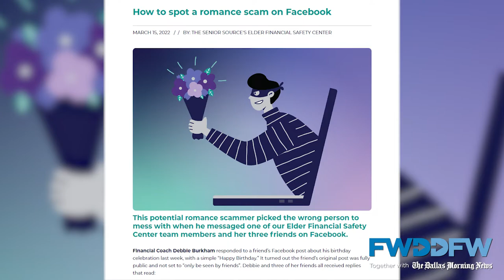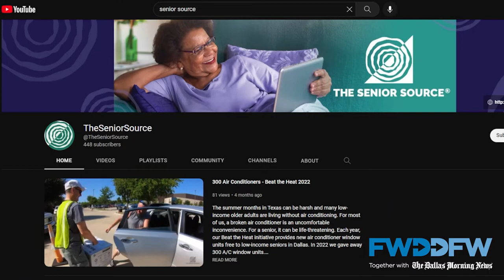Senior Scams and Frauds - protection and prevention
The Senior Source's Elder Financial Safety Center Financial Counselor Steve Benton sits down with the Dallas Morning News to talk about the serious issue of senior frauds and scams. He discusses the most common types, how to spot them and how to prevent them. Hear how romance scams and government impersonators can fool older adults in this wide-ranging conversation.